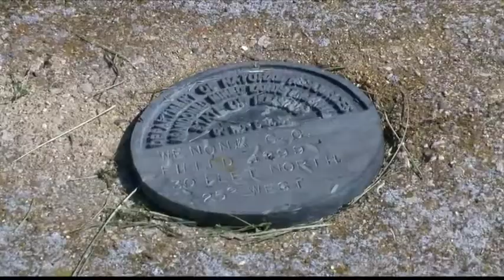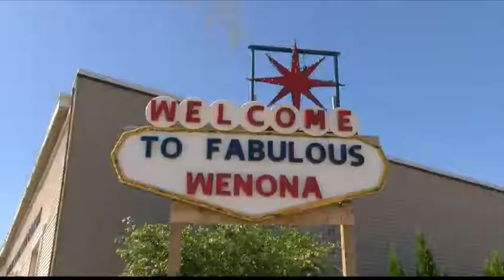Restoring a Piece of Wenona's History: The Wenona Coal Company